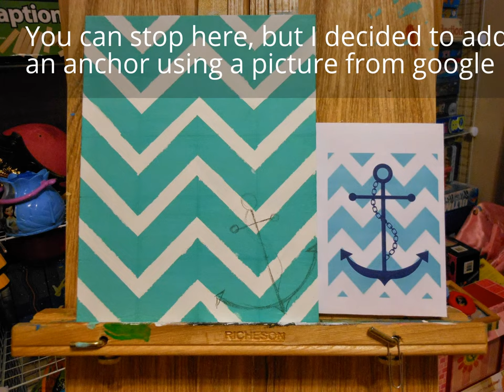DIY: Refuse To Sink Chevron Painting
Hey guys! Today we're making a "Refuse To Sink" chevron painting. I am in love with chevron right now and was inspired to make this painting from images I had seen on google. I am really happy with how it turned out. I hope you guys enjoy :)